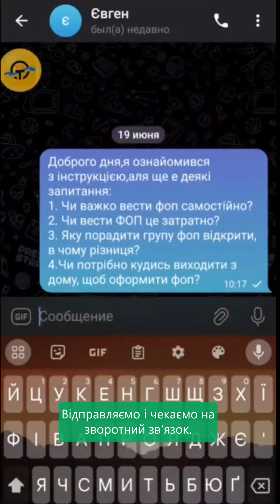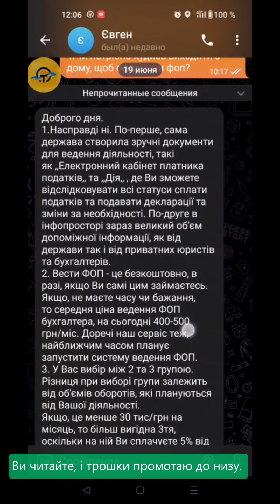Як отримати всю необхідну інформацію про відкриття ФОП від OnTaxi